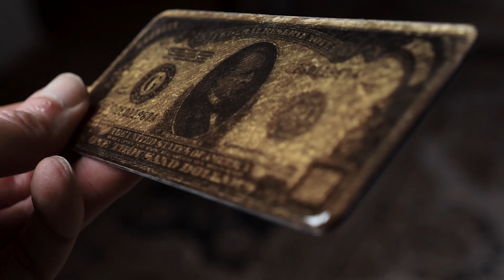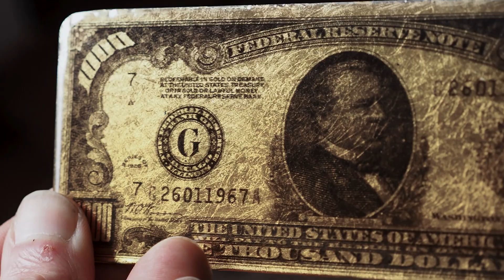Nederland in Crisis #4: De verpanding van de vrijheid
Contante betalingen zijn al jaren aan het afnemen. Het gemak en de ogenschijnlijke veiligheid van digitaal betalingsverkeer hebben ervoor gezorgd dat veel mensen doorgaans nog maar weinig tot geen cash geld op zak hebben. Daarmee geeft men niet alleen de onafhankelijkheid op - hoe kom je bij je geld, hoe kun je iets kopen wanneer de bank en/of de digitale infrastructuur wegvalt (of weggenomen wordt...) - maar ook de privacy; geen enkele digitale transactie blijft namelijk ongezien.

Is dat de reden dat banken en overheden al jaren aansturen op de totale afschaffing van contant geld? Waar recentelijk nog het gros van de pinautomaten werd gesloten vanwege het 'gevaar' dat enkele plofkrakers blijkbaar voor het hele land vormden, wordt het u ook vrijwel onmogelijk gemaakt om grote bedragen van uw eigen rekening op te nemen. De waarheid is namelijk dat het hele financiële systeem een verkapte piramide van schulden is, draaiend op lucht, en het snel gedaan zal zijn met de façade wanneer men daadwerkelijk zijn schuldpapier in wil wisselen voor de waarde die het gepretendeerd wordt te hebben.

En nu Nederland, Europa en de rest van de wereld geteisterd worden door het Coronavirus is daar de gelegenheid om de druk nog verder op te voeren. Verregaande controle en surveillance worden - niet voor het eerst - opgedrongen uit naam van veiligheid en volksgezondheid, waar het slechts de banken zijn die zichzelf in veiligheid brengen. Voor hen is het namelijk oorlogstijd, en in de 'war on cash' is het onze vrijheid die op het spel staat.

China doet ook geld in quarantaine om verspreiding coronavirus tegen te gaan

Als u ons in deze turbulente tijden wilt helpen om dit te kunnen blijven doen en meer tijd en middelen te kunnen besteden aan onderzoek, interviews, reportages en andere zaken die er echt toe doen, overweegt u dan een bijdrage te leveren naar waardering én vermogen op